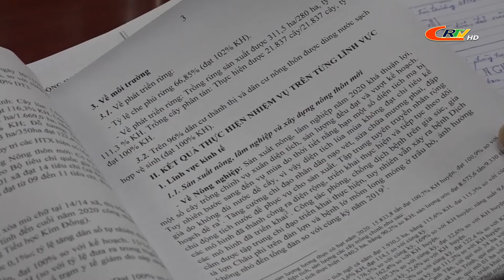Chuyên mục Cơ quan dân cử và cử tri (ngày 08/12/2020)